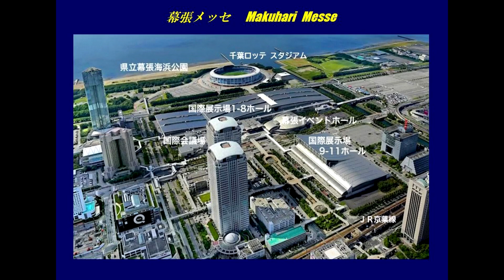TAS 186【 ＢＭＷ／美人コンパニオン／Bayerische Motoren Werke 】東京オートサロン 2023年1月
2023年1月13～15日に千葉県の幕張メッセで開催された TOKYO AUTO SALON 2023